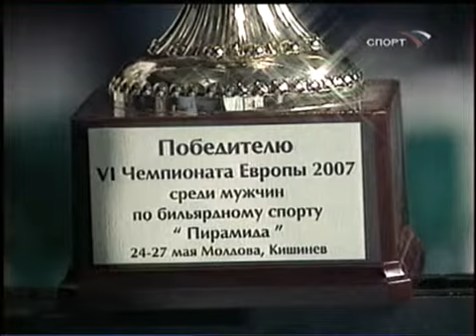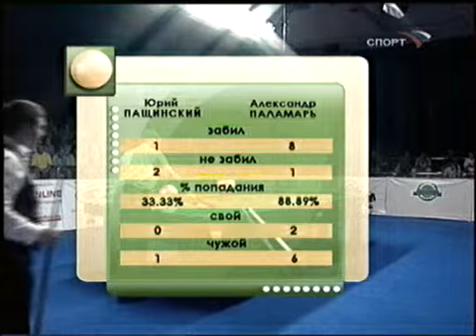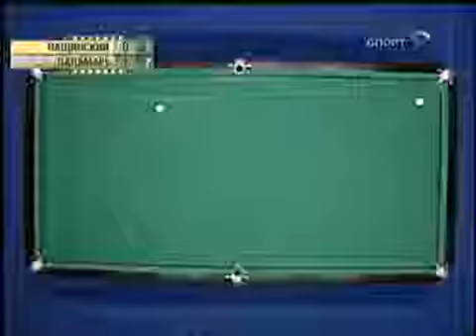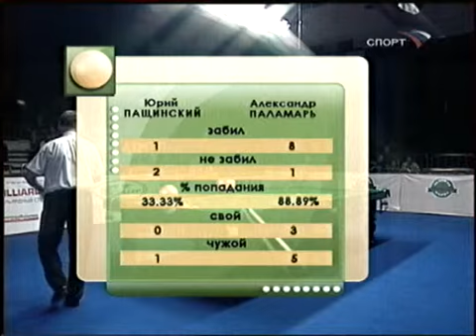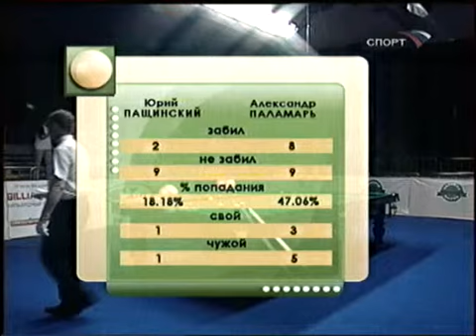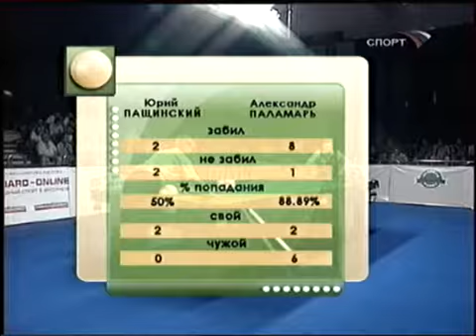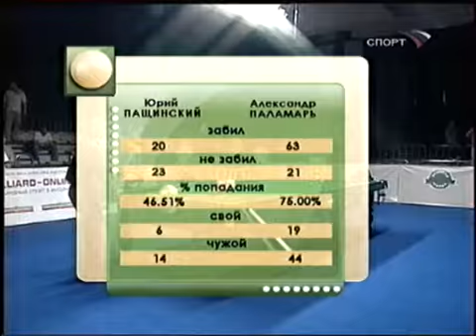Бильярд | Финал Чемпионата Европы 2007 | Пащинский vs Паламарь [billiard planet tv]